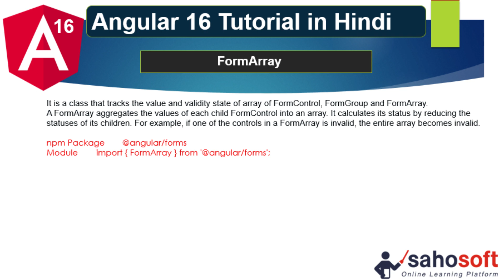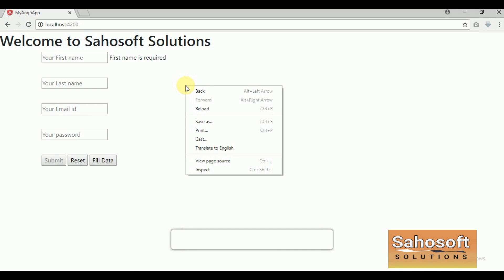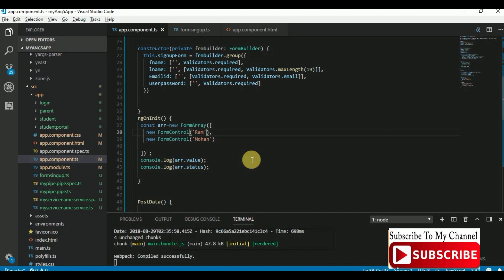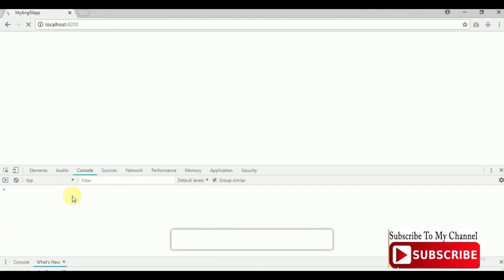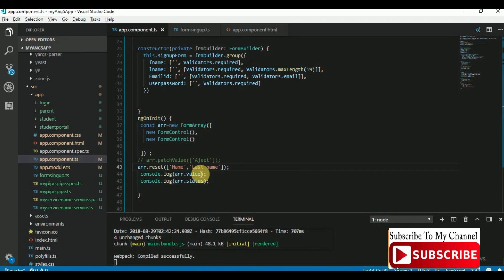Form Array in Angular 16 | Angular Forms | Angular 16 Tutorial in Hindi